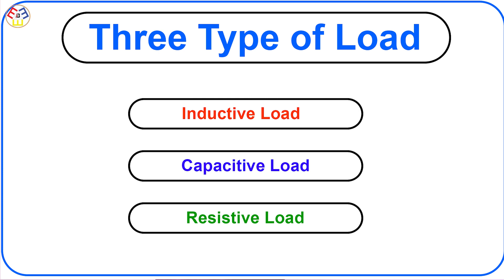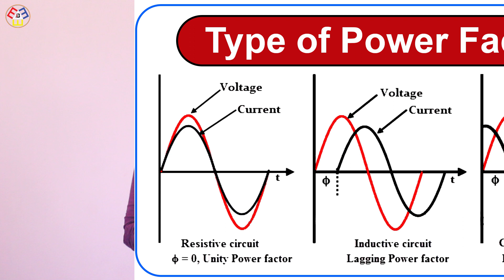What is Power Factor? | পাওয়ার ফ্যাক্টর কি? | পাওয়ার ফ্যাক্টর কাকে বলে ?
What is meant by power factor?
Power factor (PF) is the ratio of working power, measured in kilowatts (kW), to apparent power, measured in kilovolt amperes (kVA). Apparent power, also known as demand,
is the measure of the amount of power used to run machinery and equipment during a certain period. It is found by multiplying (kVA = V x A).